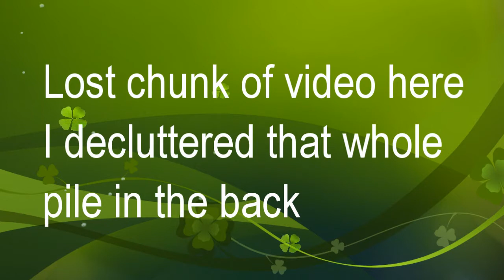Massive lip product declutter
I'll be doing many more declutters as I try to move to a more minimal organized makeup collection. I no longer belong to any beauty boxes and will be working to cut my makeup collection in half.